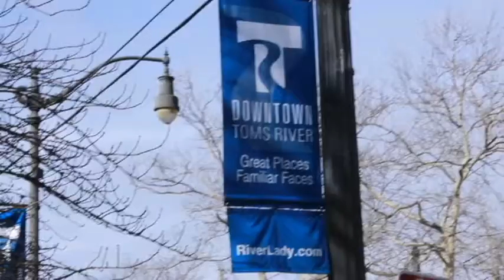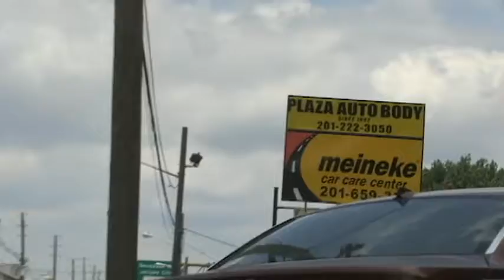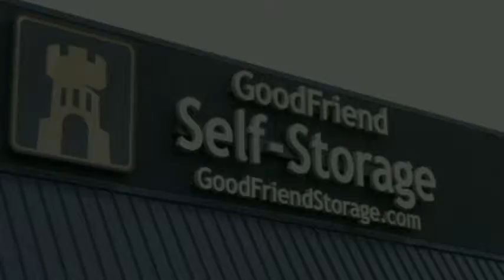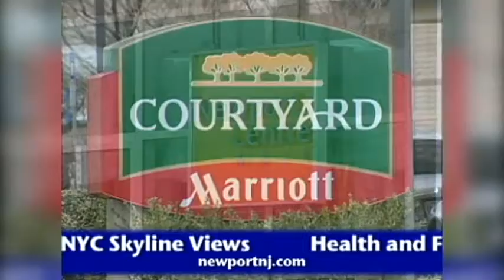Toms River Show February 10th 2018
Join Pat as he talks about Politics, Infrastructure, and the Dune Project.